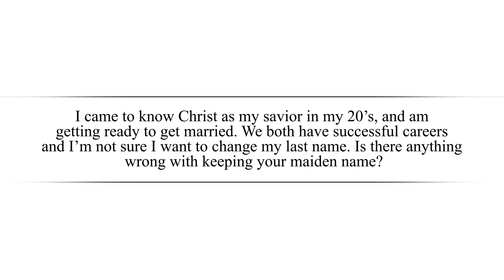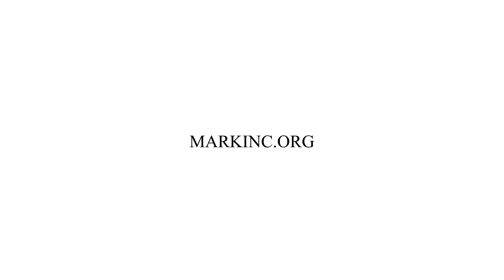Is there anything wrong with keeping your maiden name?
In this episode Dr. Betters answers the question, "I came to know Christ as my savior in my 20’s and am not getting ready to get married. We both have successful careers and I’m not sure I want to change my last name. Is there anything wrong with keeping your maiden name? I really want to honor and respect my husband as the Bible calls me to do but in today’s day and age the last name thing just seems like just a tradition that is fading."

1) "Help and Hope" audio resources. The "Help and Hope" resources focus on one person’s redemptive story and how their faith guided them to a place of embracing the truth that God is sovereign and we can trust Him. These resources can be found on our or on our "Help and Hope" iTunes Podcast

2) "In His Grip" sermon resources. Here you can find the the preaching ministry of Dr. Betters

3) "Treasures of Encouragement" blog. Treasures of Encouragement is the teaching ministry of Sharon Betters, Dr. Better's wife. Treasures of Encouragement challenges women to think biblically and live covenantally through the intentional practice of biblical encouragement in their homes, churches, neighborhoods, and workplaces